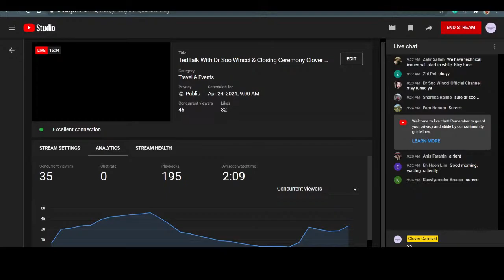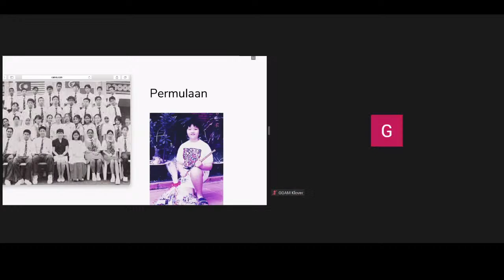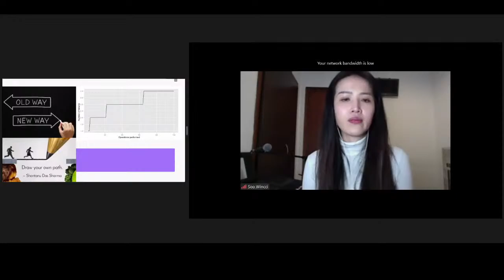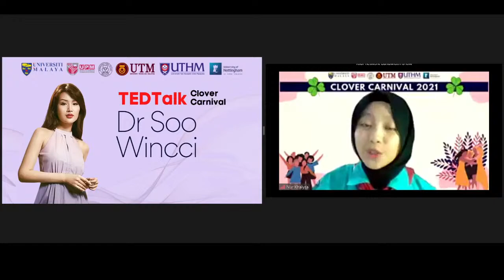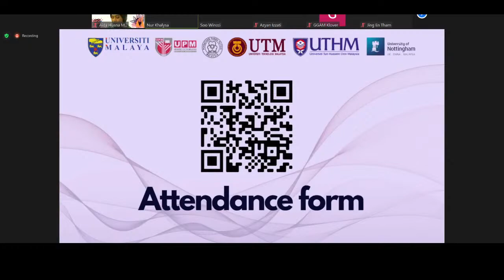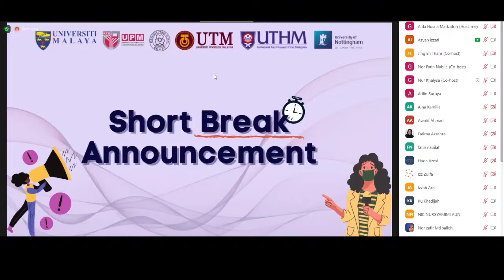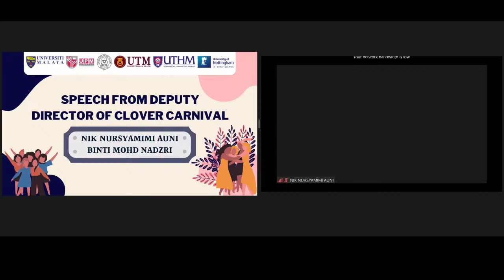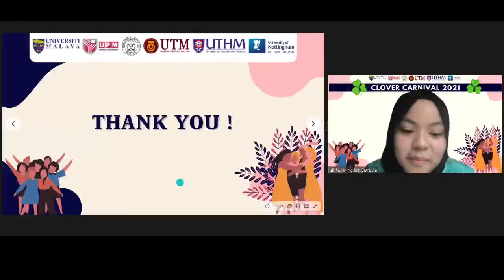TedTalk With Dr Soo Wincci & Closing Ceremony Clover Carnival 2021